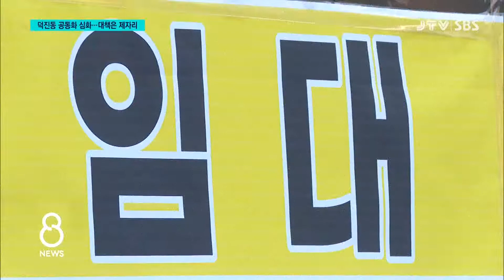[JTV 8 뉴스] 덕진동 공동화 심화...대책은 제자리